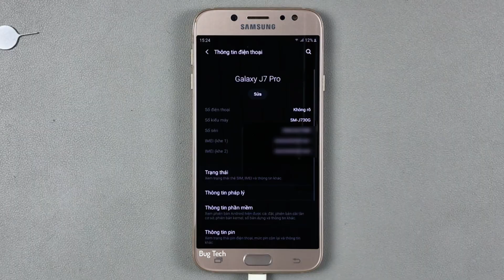Bật/Tắt âm thanh khi cấm sạc pin điện thoại trên Samsung J7 Pro Android 9